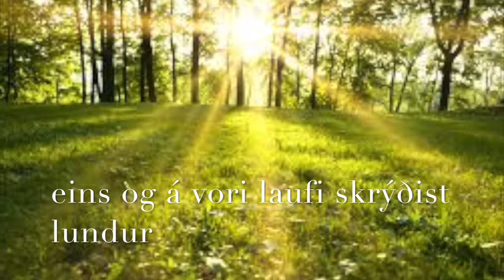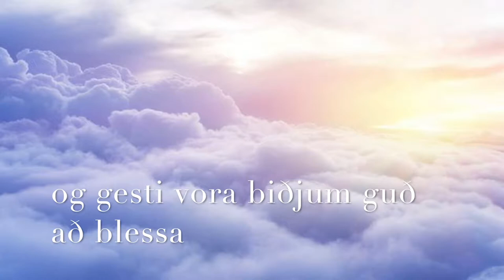Vísur íslendinga Jónas Hallgrímsson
Íslensku verkefni - Jónas á vefnum
Menntaskólinn á Akureyri 2017
Dagný Hlín, Páll og Æsa 4.T